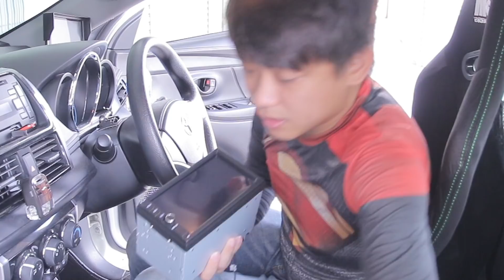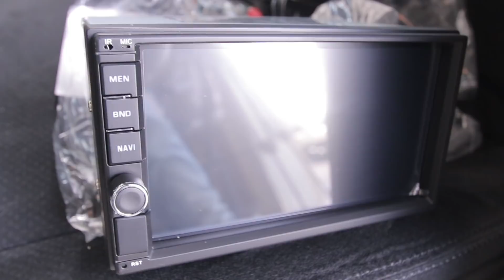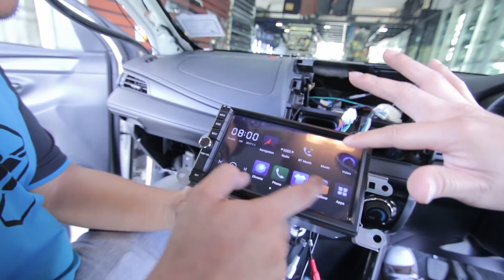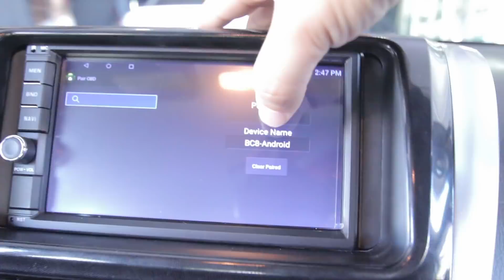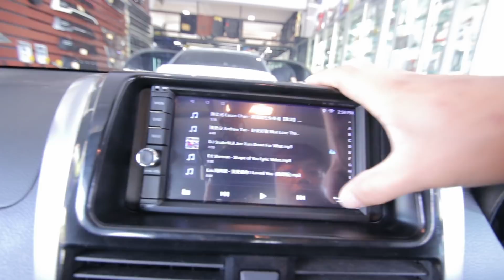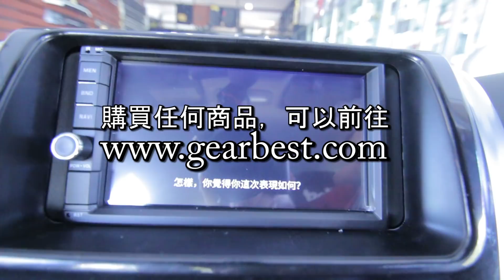我車內可以播放YouTube影片了! 更換我飯糰的唱機，Android 唱機功能介紹 | 青菜汽車評論第151集 QCCS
今天我們不談動力改裝，我們來講車內唱機，我終於可以在車內看 YouTube 影片了！

心血來潮，我在 gearbest.com 上面購買了一台車內唱機，以讓我日後可以在車內當乘客時可以收看影片。於是我選購了 6寸的 andriod 唱機。

會選擇 android 作為系統的車內唱機，是因為其功能類似手機，它可以下載您需要使用的 app。因此，除了可以聽歌、看影片之外，它也可以上網看影片，或者用 waze 來進行導航！

大家想要購買我現在使用的 6寸android唱機的話，可以點擊以下鏈接：

RM - CT0012 Android 6.0 Bluetooth GPS Stereo Car Player - BLACK

大家也可以在底下留言告訴我你的想法，我們下一集見！